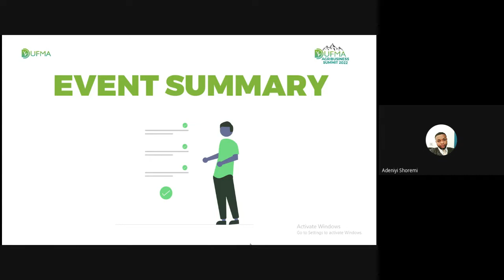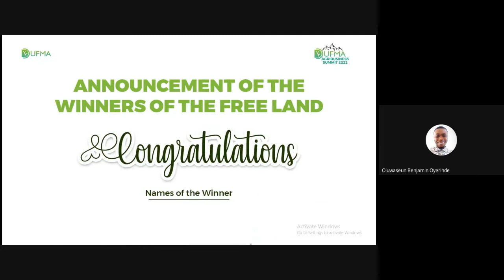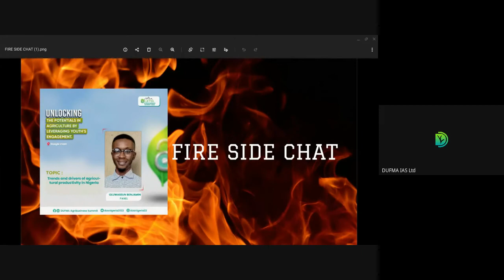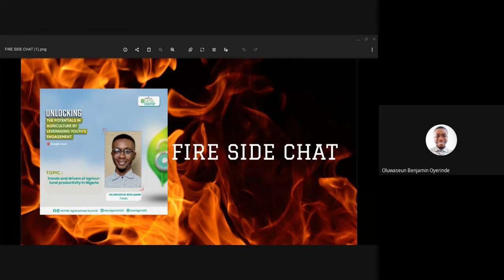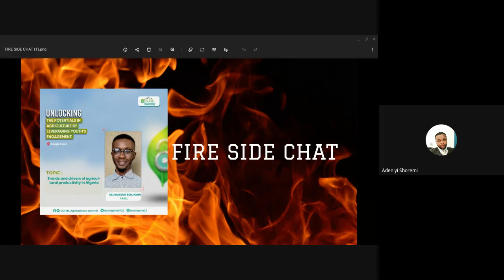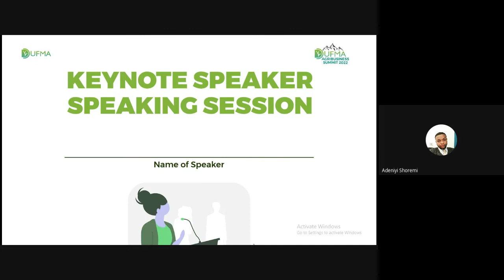Day 3 Fire side chat: Trends and drive of agricultural productivity in Nigeria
Mr Oyerinde Oluwaseun made us understand that the growth rate of the contribution of the agricultural sector GDP at 1990 constant basic prices grew